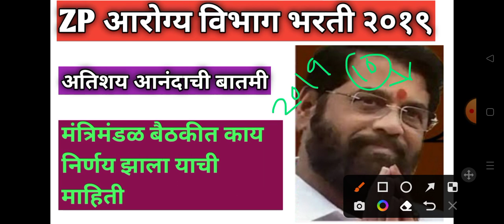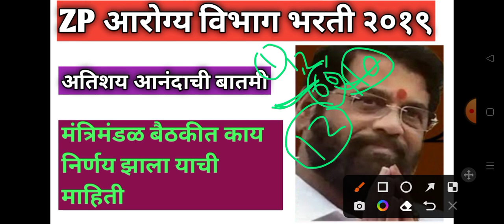ZP Aarogya Bharti New update today 2019-2022